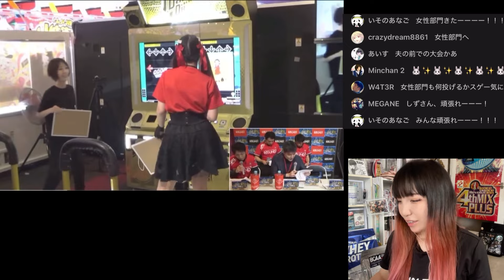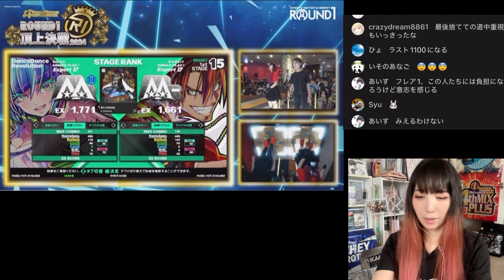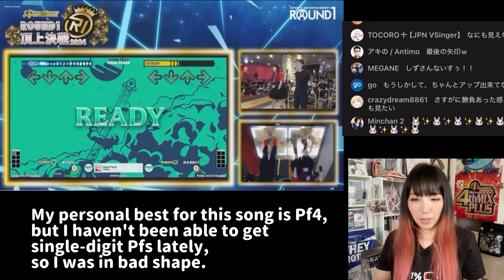決勝振り返り反省会(ROUND1頂上決戦2024)